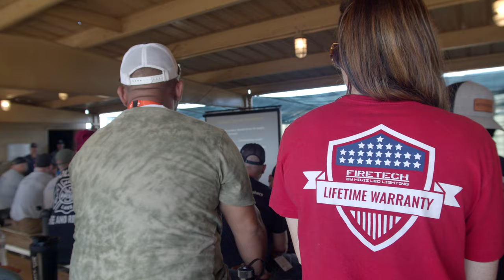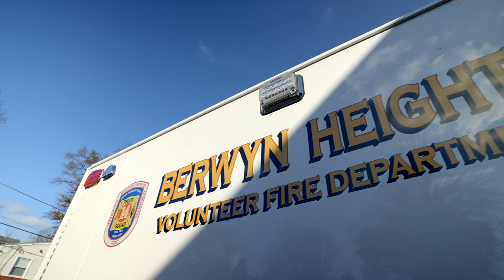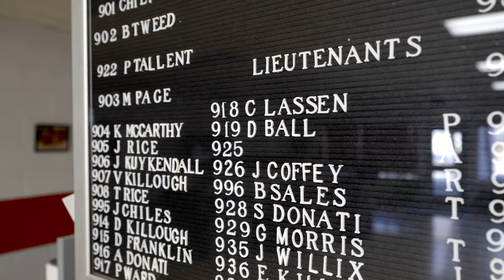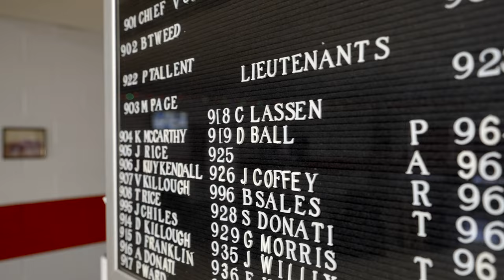FireTech Marketing Team Attends TEEX Fire Training Academy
At HiViz LED Lighting, we believe every part of our team should understand the
importance and extent of training firefighters across the nation go through to serve
and protect our communities. We sent our marketing team into the Texas heat to visit
TEEX, a leader in fire training in the States. Follow along as our team walks through
burns, props, and other simulations at Brayton Fire Training Field. TEEX makes it
possible for firefighters to understand and live through possible situations, know
where to start, know how to problem-solve in real-time, and learn what kind of
equipment is needed for firefighting teams.

Chapters:

00:00 Introduction & Getting Started
05:50 Preparation for a burn and the start of burn footage
06:50 Importance of Teamwork in firefighting
07:20 Firefighting Training Footage at its finest
10:30 TEEX training outside of firefighting
12:20 Our marketing director's journey to volunteer